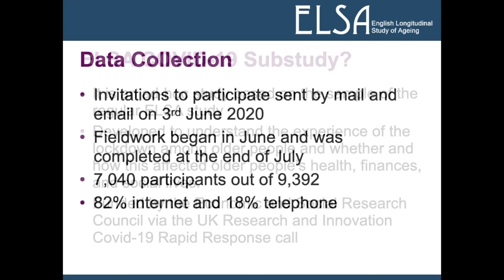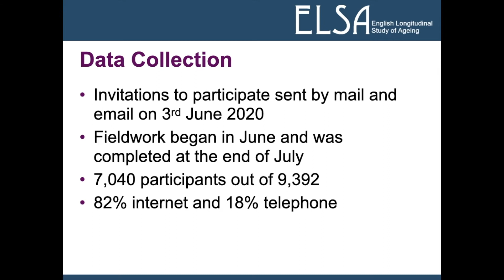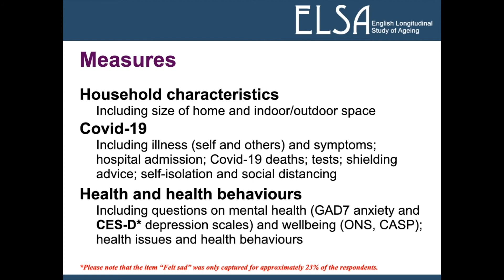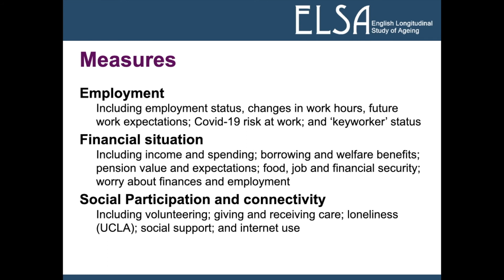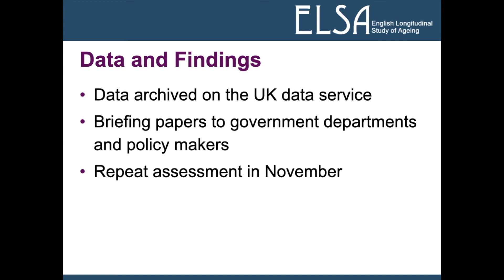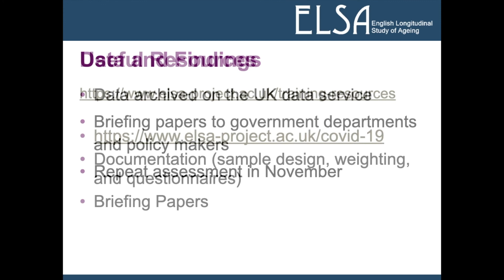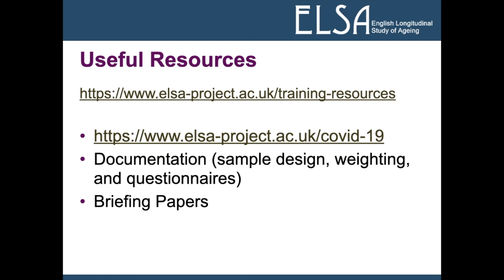ELSA Covid 19 Sub Study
In this video you will find out more about the ELSA Covid-19 Substudy